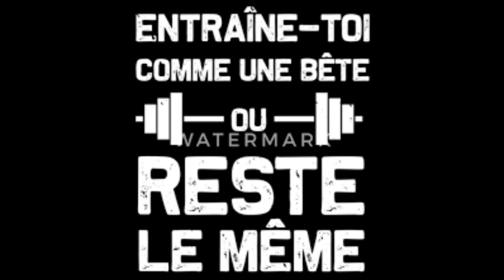training exercice abdominaux et dips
super exercice des abdominaux et dips